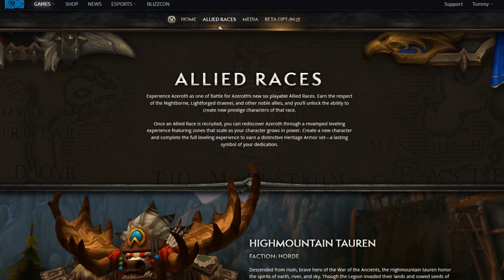New Dinosaurs in World of Warcraft?! (Ep.5)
What colour raptor should I tame, and what should its name be?
∘∘∘∘∘∘∘∘∘∘∘∘∘∘∘∘∘-Credits-∘∘∘∘∘∘∘∘∘∘∘∘∘∘∘∘∘∘

'REACH'

△⚪✕◻ Game on!